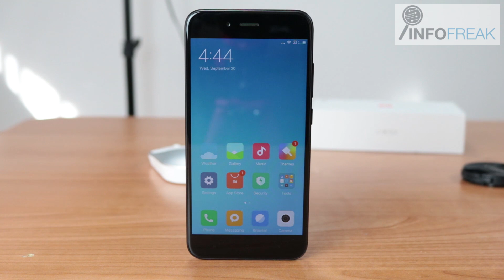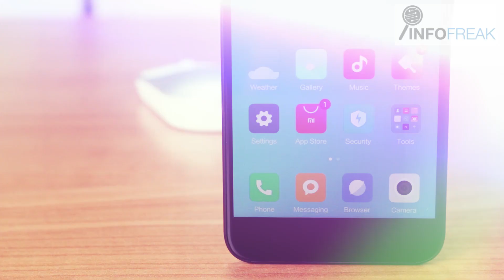Xiaomi Mi5X Unboxing en Español, Seguimos mejorando la GAMA MEDIA ALTA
ÉCHALE UN OJO EN TIENDA

Hola TecnoLocos! Hoy nos ha llegado uno de los últimos smartphones presentados por Xiaomi. Muchos dirán que es un Xiaomi Mi Max 2 más pequeño. Veremos si están en lo cierto. Aquí os dejo el desempaquetado por completo.